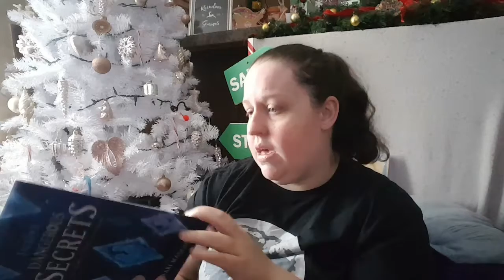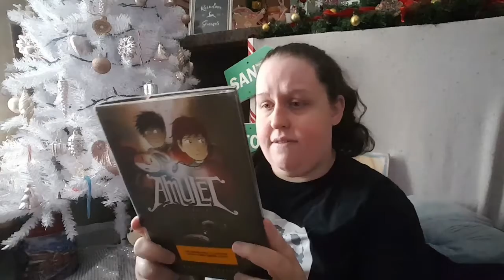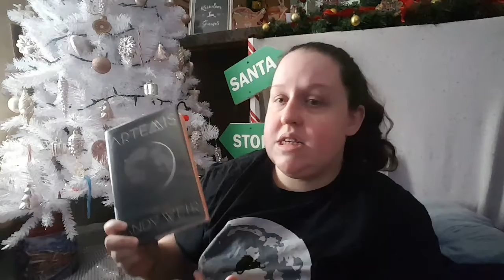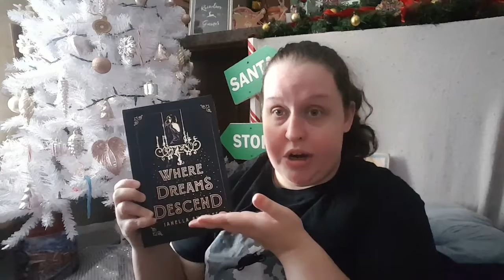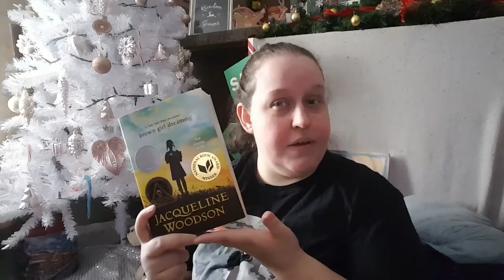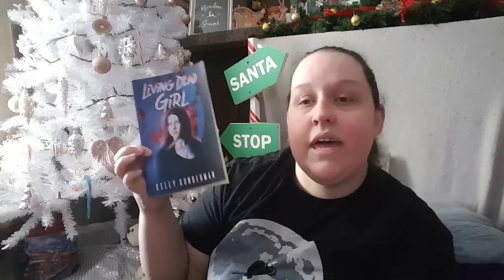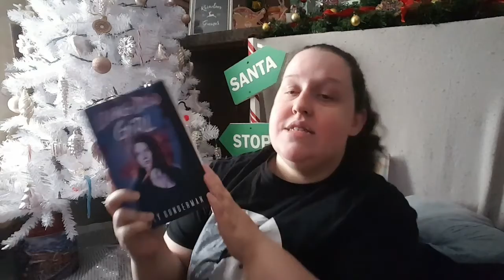JANUARY 2021 TBR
Starting the year off with an ambitious TBR.